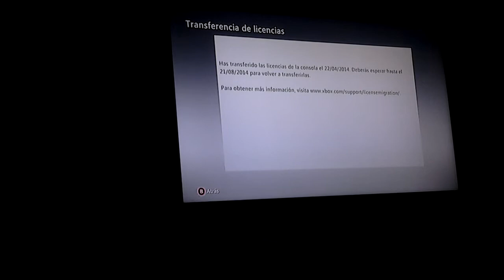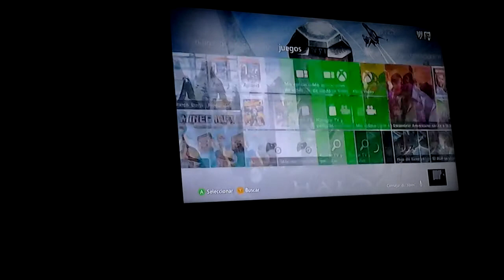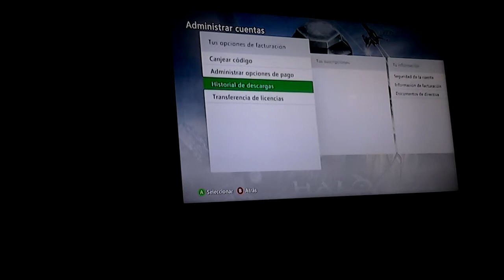Tutorial por mi cumpleaños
Este video ya lo tenia grabado el 9 de mayo XD